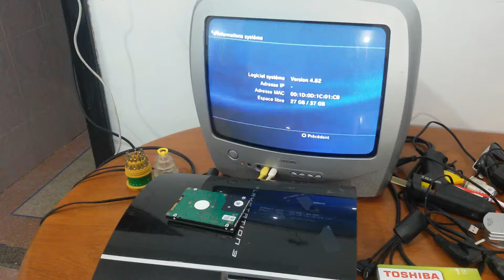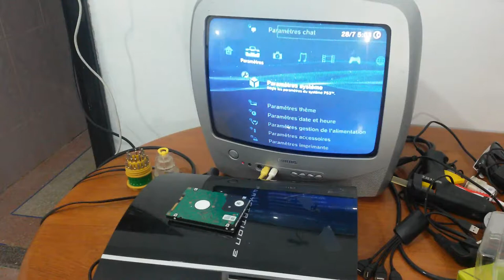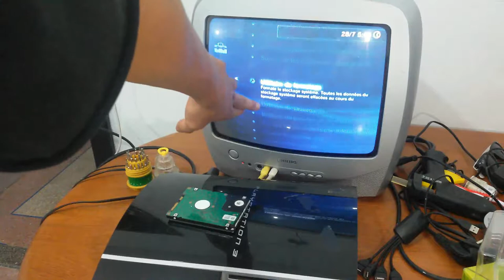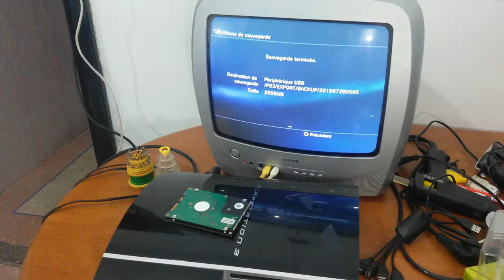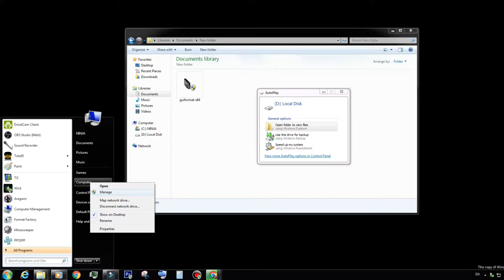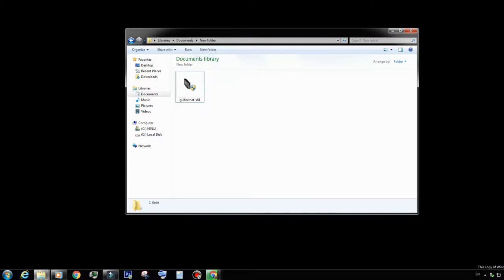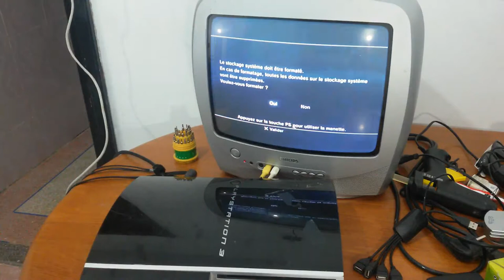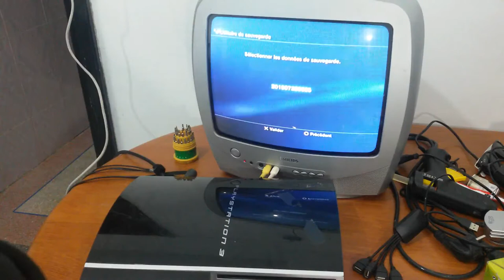تبديل الهاردسك للبلايستيشن 3 ونقل الالعاب وتخزينات الالعاب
دعم القناة